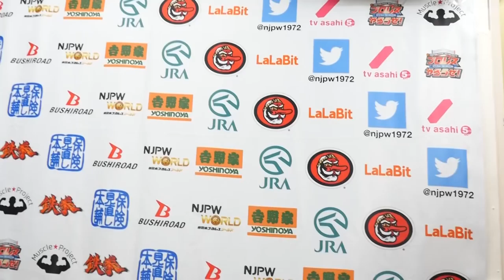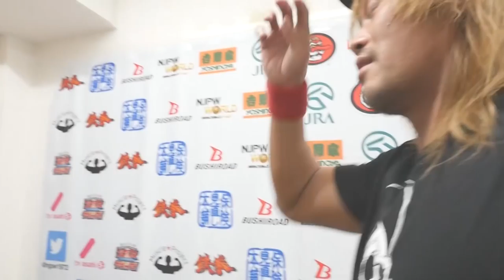Jan 22 FANTASTICA MANIA 2018 - 5th match : Post-match comments [English subs]